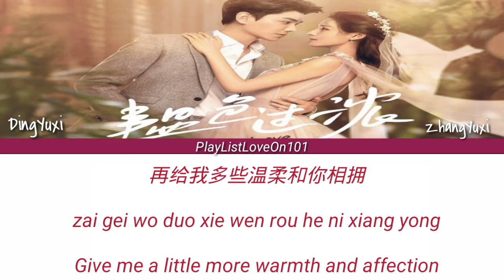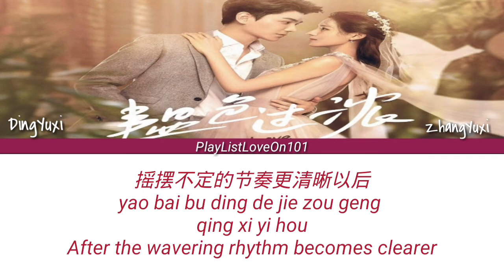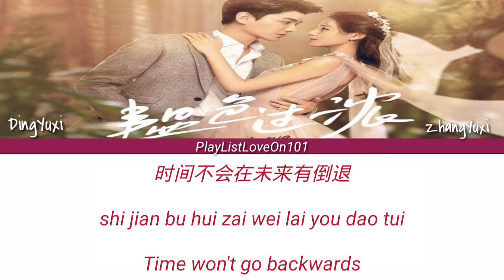SWEET HUG- MONKEY (OST.INTENSE LOVE /韫色过浓) [PINYIN_CHINESE_ENGLISH LYRICS]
"INTENSE LOVE"
It tells the love story between a genius doctor and an actress who are two people who both refuse to have their marriage arranged by their parents, yet realize that love is destined. Actress Su Jin Bei has a beauty that can defy the heavens. With her popularity on the rise, she is used to being the center of attention. However, the dark side to fame means that she's a magnet for controversy. She may be the best at flirting but she doesn't get any further and has been single since birth. Zhou Shi Yun is a genius doctor with the looks, the money and the smarts. He is a perfectionist who likes to be in control but doesn't care much for many things as he can be quite indifferent. Women flock around him in droves and he doesn't bat an eye. Instead of the usual overbearing CEO that falls for the woman, it's the actress who takes initiative in love.

Ding Yuxi as Zhou Shi Yun
Zhang Yuxi as Su Jin Bei

Source:MYDRAMALIST

Hi guys! This is the first time to do a lyrics videos and we hope you like it but still it
simple. Please supporting my channel for the up-coming uploading videos.I am sorry if I have a wrong grammar.🙏